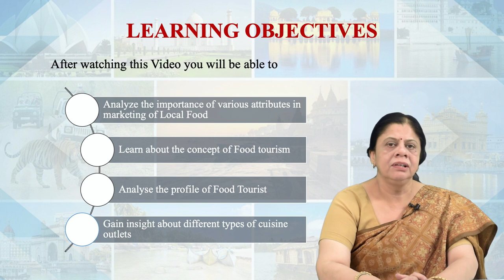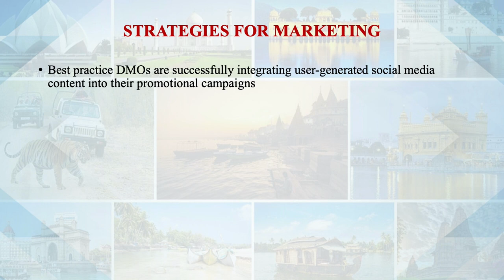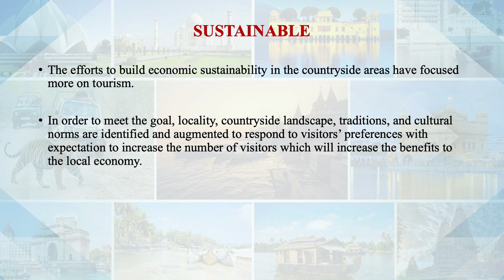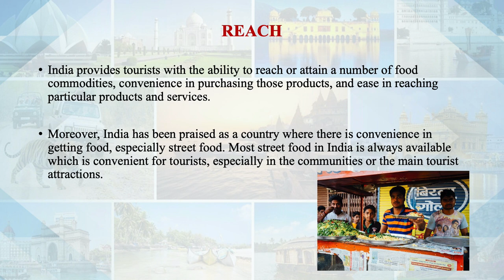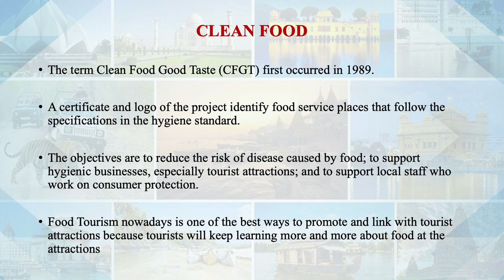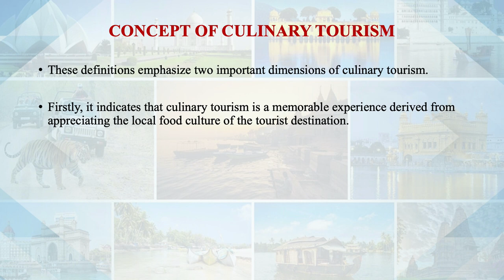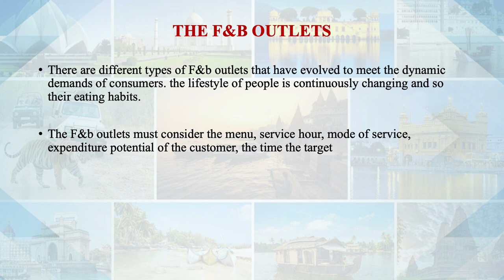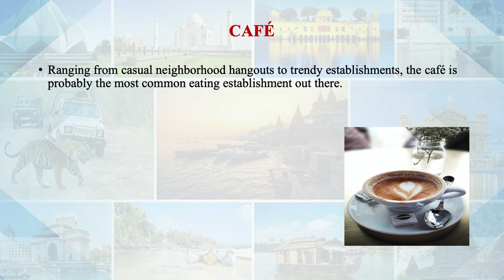Marketing Local Foods III